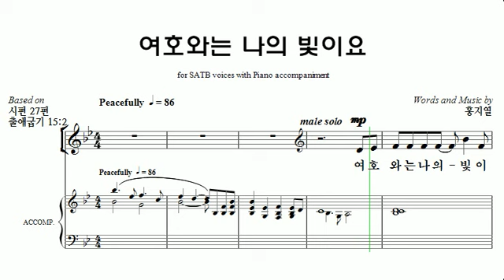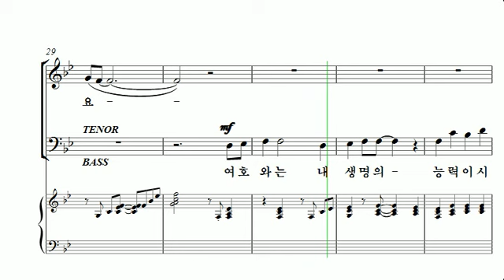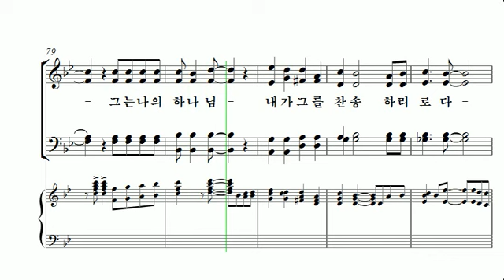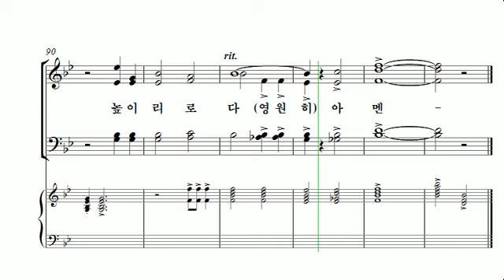[중앙아트] 중앙성가 35집 06. 여호와는 나의 빛이요 소프라노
35집 06. 여호와는 나의 빛이요 –  작곡가 홍지열